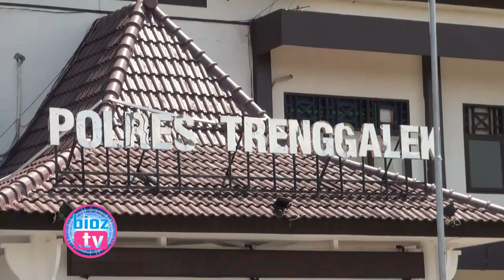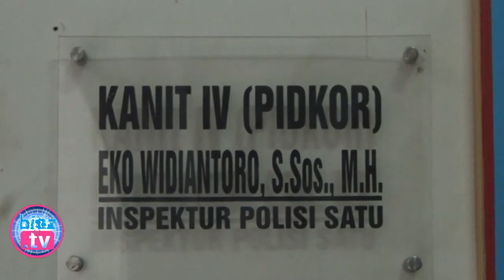OTT Pungli Dana Jaspel Puskesmas Pule, Polres Trenggalek Sita Uang Puluhan Juta - bioztv.id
- OTT Pungli Jaspel Puskesmas Pule, Polres Trenggalek Sita Uang Puluhan Juta - Operasi tangkap tangan (OTT) Dugaan pungli anggaran jasa pelayanan (Jaspel) di Puskesmas Pule, Kabupaten Trenggalek Jawa Timur, Tim Kepolisian Resort Trenggalek amankan barang bukti uang tunai hingga puluhan juta rupiah.